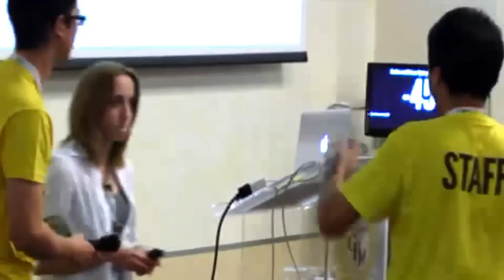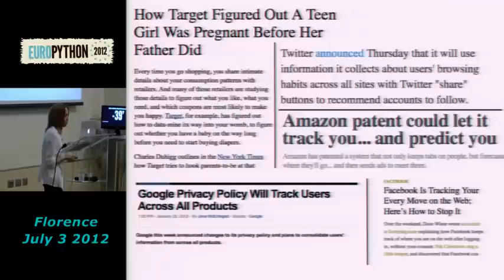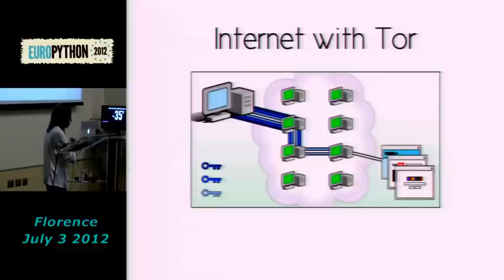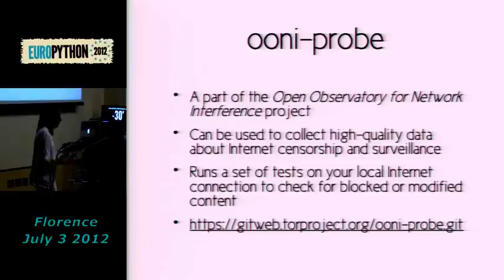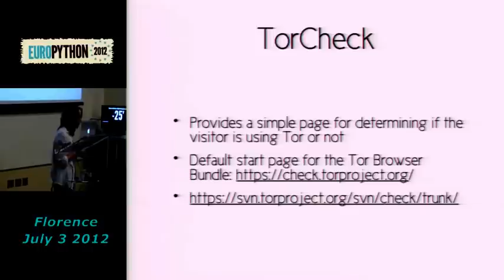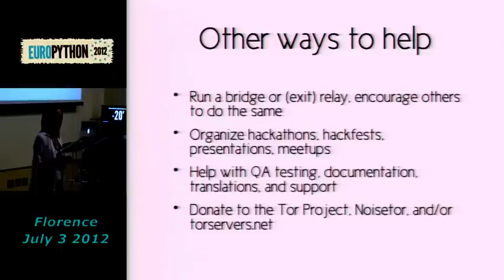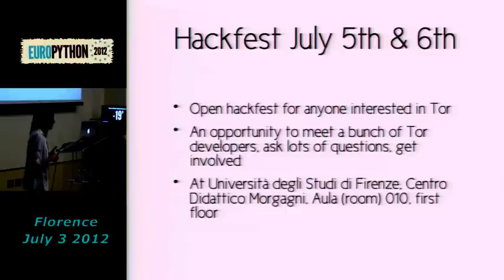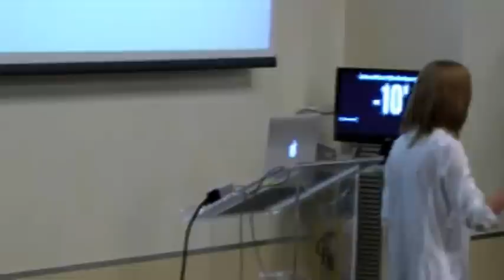Snakes and onions - Python developers and Tor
[EuroPython 2012] Runa Sandvik - 3 JULY 2012 in "Track Tagliatelle"